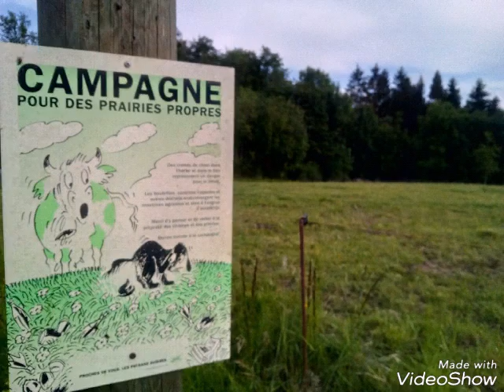AINSI VA LA VIE !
La Suisse, ma Suisse 1